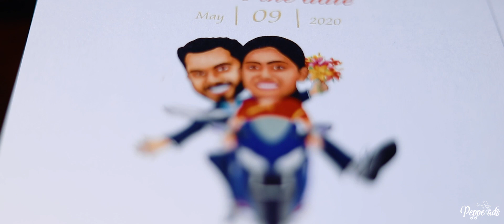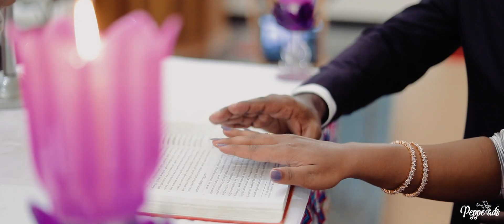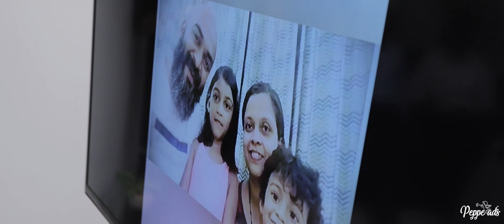Kerala Royal Best Wedding 2020 | Tinso 😍 Akhitha